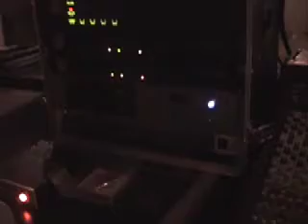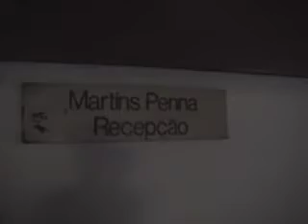Izabella, Bruno e Kiko (making of DVD - part 1)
bastidores.